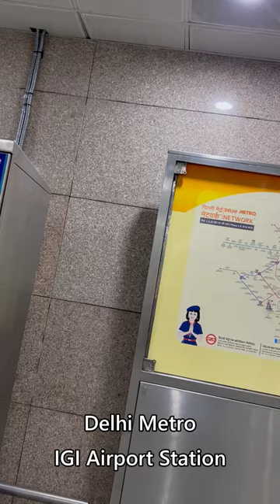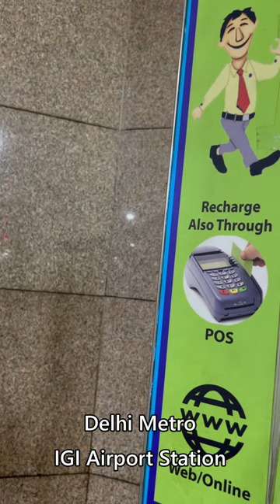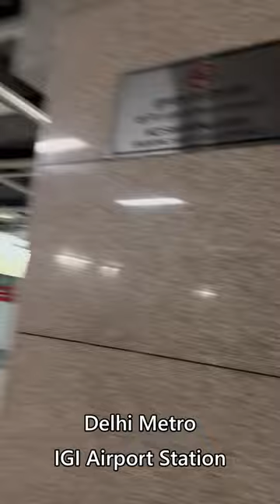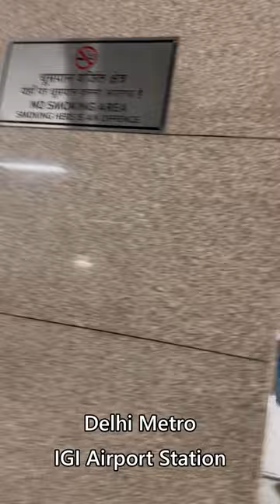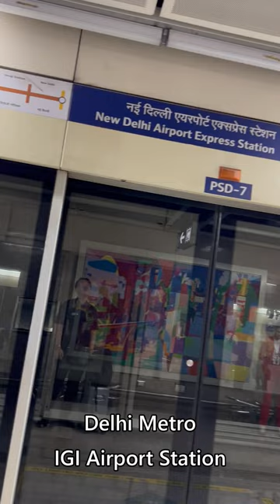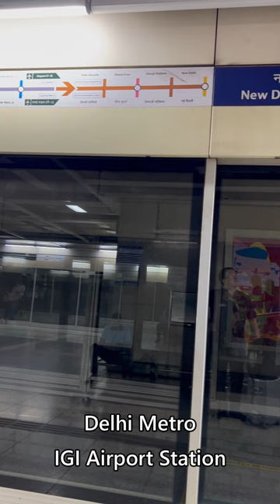Delhi Metro Airport Express Line IGI Airport Station